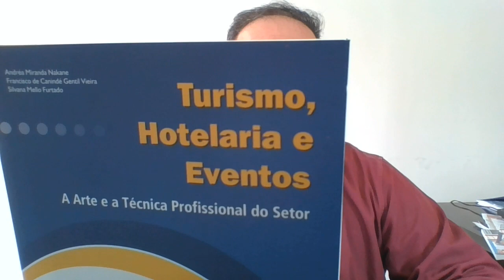Curso de Turismo e Hotelaria com intercambio gratis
Jovens do Nordeste encontram em intercâmbio oportunidade de emprego e de ascensão profissional
Casal da Bahia é contratado para trabalhar em Dubai
Muitos sonham com uma colocação profissional no exterior. Para o casal Fabiano e Danielle Rocha, de Santa Cruz Cabrália, município localizado no Sul da Bahia, o sonho virou realidade.  Marido e mulher embarcam no final de fevereiro para Dubai com bons empregos e residência já garantidos. Ele foi contratado para gerenciar um restaurante no qual sua esposa ficará responsável pelas reservas e compras. “Essa é a grande chance de impulsionarmos nossas carreiras internacionais, após quase um ano sem oportunidades de emprego atrativas e compatíveis com a nossa vasta experiência na Hotelaria, Turismo e no setor de Alimentos e Bebidas”, explica Fabiano (42 anos), administrador de hotéis, especializado em processos gerenciais. Eles já trabalharam em grandes empreendimentos hoteleiros, a exemplo do Complexo Costa de Sauípe (BA) e a Uxua Casa Hotel & Spa, em Trancoso.
De acordo com uma estimativa apontada em uma pesquisa do Instituto Brasileiro de Geografia e Estatística – IBGE, 43.613 baianos deixaram o estado, em 2018, para driblar a crise econômica que assola o país e partiram, com vagas de emprego e de estadia assegurados. Nos últimos dez anos, a quantidade de profissionais brasileiros que se mudaram para o exterior em busca de uma oportunidade de trabalho saltou de 85 mil para cerca de 300 mil. São homens e mulheres de todas as idades e com as mais variadas qualificações. O intercâmbio é, hoje, uma excelente porta para ingressar ou alcançar novos e maiores voos no mercado de trabalho.
“Agora, ao invés de ficarmos estagnados profissionalmente, teremos uma oportunidade de crescimento pessoal, por meio do contato diário com outra cultura, além da ascensão nas nossas carreiras, possibilitada economicamente pela MTV Intercâmbios, empresa cujo CEO é Marcelo Toledo, headhunter com 21 anos de mercado”, esclarece Danielle (43), formada em Letras Vernáculas com Inglês. Os contratos de ambos têm duração de dois anos, podendo ser prorrogados de acordo com os interesses de contratante e contratados. Eles também poderão levar o cachorro de estimação e ainda vão ganhar, cada um, cerca de R$ 5.500 livres de impostos. A moradia e o transporte estão inclusos no contrato e o local de trabalho fica bem localizado, próximo do luxuoso restaurante onde atuarão.
Segundo Marcelo Toledo, em mais de duas décadas, ele já intermediou a contratação de 7.700 clientes de todo o Brasil, que obtiveram, através de sua expertise e contatos empresariais em mais de 15 países, a possibilidade de trabalhar legalmente, e, ao mesmo tempo, realizar cursos de graduação e técnicos, além do aprendizado de uma segunda língua, uma verdadeira e completa imersão cultural. “Dentre os países com os quais a minha empresa mantém parceria estão: Canadá, Iraque, Kuwait, Qatar, China, Egito, Estados Unidos e ainda os Emirados Árabes. Também recrutamos profissionais de manutenção predial para trabalhar nos hotéis da região do Qatar, onde será realizada a próxima Copa do Mundo, como: carpinteiros, garçons, pintores, eletricistas, bartenders, gerentes, recepcionistas, encanadores, polidores de mármore, etc”, elucida.
Para ter acesso a uma das vagas oferecidas no exterior e intermediadas pela MTV Intercâmbios é preciso passar por uma avaliação de currículo e posterior entrevista com Marcelo. “O nosso trabalho é sério e seletivo. Por isso, 90% dos currículos que recebemos não aprovamos. Agenciamos os aprovados e cobramos valores variáveis, de acordo com cada perfil de cliente”, assegura o headhunter. Ele ressalta que o tempo de espera para o surgimento de vagas é também variável, podendo chegar a seis meses. Em caso de interesse, basta acessar o

“Eu e minha esposa pagamos um terço do que gastaríamos se viajássemos por conta própria para o exterior. Se não fosse assim, levaríamos o triplo do tempo para juntar dinheiro para as despesas. Sem falar na comodidade de ter alguém com credibilidade no mercado negociando tudo para a gente, o que é um bônus. Vamos para o destino que desejávamos e especificamos para Marcelo”, garante Fabiano, bastante satisfeito. “Contatamos o Marcelo após uma vasta pesquisa de mercado e todas as referências que tivemos dele foram super positivas. Tudo o que ele prometeu em contrato com a MTV Intercâmbios foi cumprido até agora. Em menos de quatro meses tivemos um retorno e fizemos nossas entrevistas por videoconferência com a dona do restaurante onde vamos trabalhar”, completa Danielle, que incentiva outras pessoas que desejam morar e trabalhar fora a seguir o seu exemplo. “Estamos fascinados, encantados com esse novo desafio”, arremata.